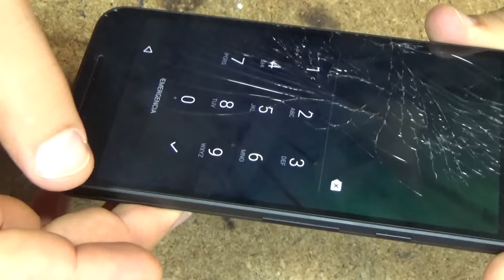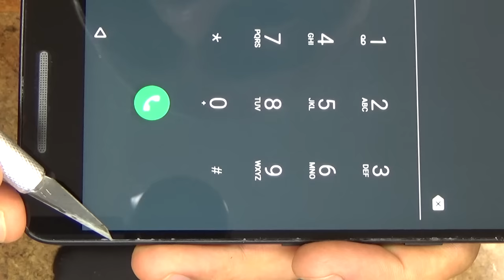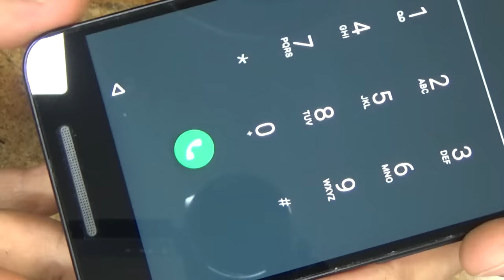LG NEXUS 5X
Камера 12.3мп F/2.0
    5.2” Full HD IPS дисплей
    Cканер отпечатка пальца